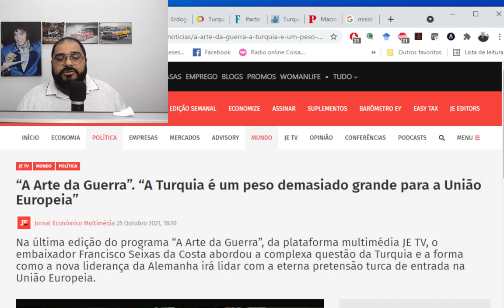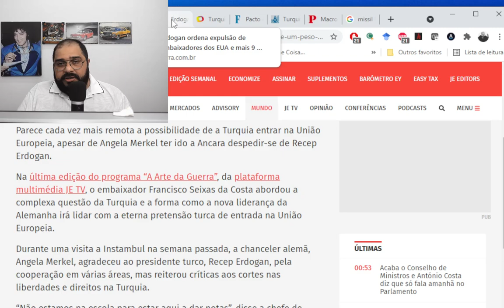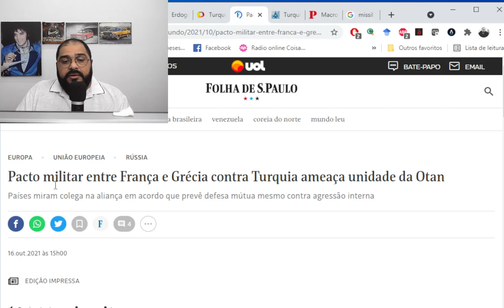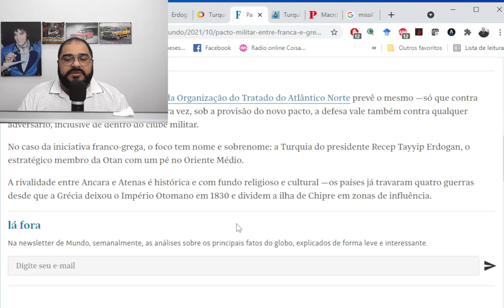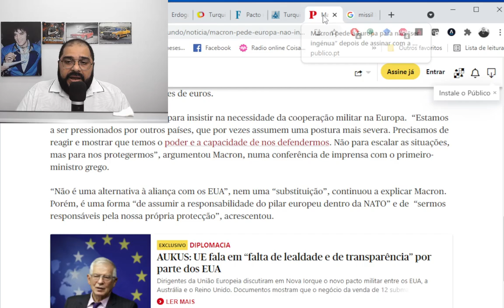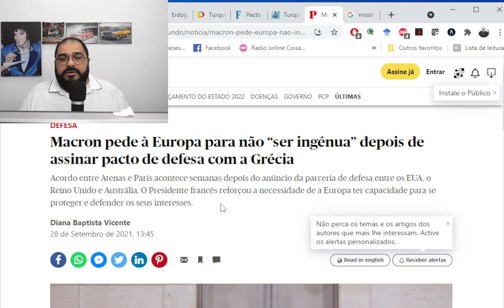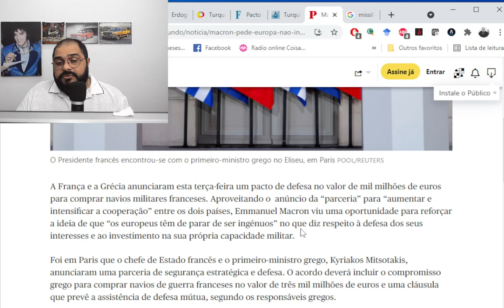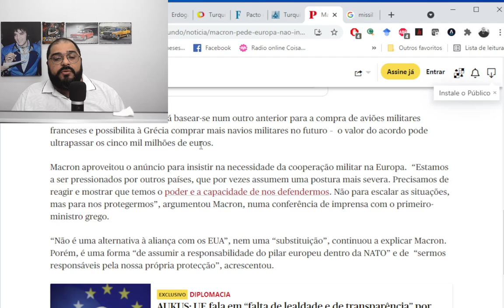O QUE ELES TÊM EM COMUM??? OS DESEJOS QUE OS UNEM!!!!